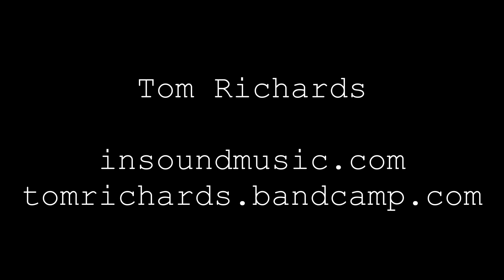Track Could Bend #92 – Set 2 – Tom Richards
photosensitivity warning: this video has some pretty flickery parts!

Track Could Bend #92

Set 2
Tom Richards

Recorded live at Wenona Lodge, June 4, 2024

Sound + video recording + editing by Joe Strutt

Special thanks to Wenona Lodge

Track Could Bend is (cautiously!) presenting live music on the first Tuesday of the month.

Track Could Bend has an email list!
Follow the link if you'd like a monthly dispatch in your inbox